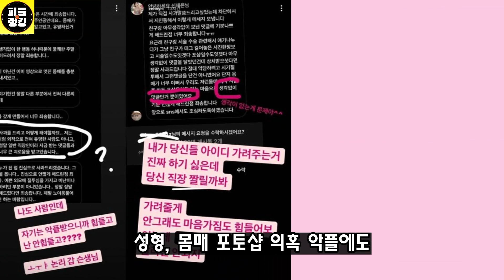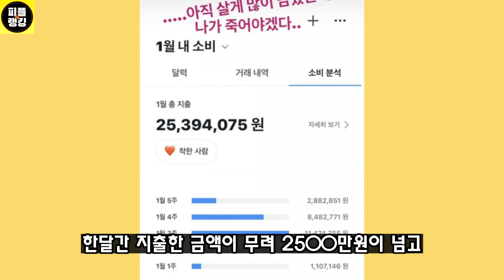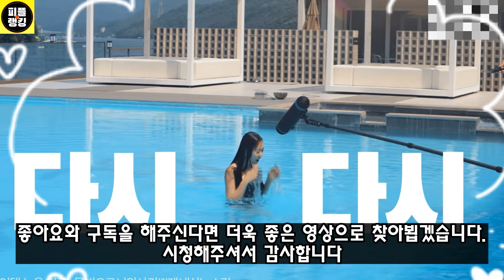유부녀 모델 신재은, 당신이 몰랐던 7가지 사실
한달에 2,500만원 플렉스하는 유부녀 모델 신재은, 당신이 몰랐던 7가지 사실!
1. 활동
2. 노출 컨셉
3. 걸크러쉬
4. 가격 논란
5. 결혼
6. 수입&지출
7. 스폰서